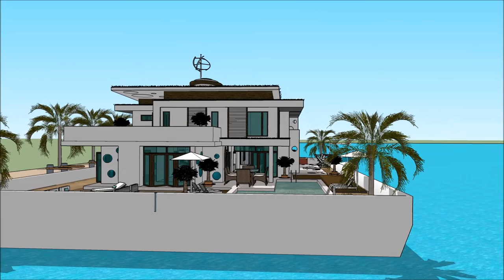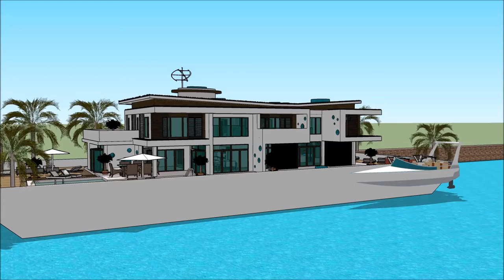Luxury Yacht Legend AUCKLAND ON WATER BOAT SHOW 2018 UNITED STATES US HOUSEBOAT Exhibition and expo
The houseboatzania launching an innovative high-end luxury yacht houseboat home design potentially as a display of exhibition of the Luxury Yacht Legend AUCKLAND ON WATER BOAT SHOW 2018 UNITED STATES US HOUSEBOAT Exhibition and expo .

The collection of the Houseboatzania concept of Luxury Yacht Legend AUCKLAND ON WATER BOAT SHOW 2018 UNITED STATES US HOUSEBOAT Exhibition and expo  consists of high luxury and architectural art pieces in minimalism combined with living on the waterfront of the harbour of

The houseboat yacht design has the basis to sustain living with high standards and contemporary structural design at Luxury Yacht Legend AUCKLAND ON WATER BOAT SHOW 2018 UNITED STATES US HOUSEBOAT Exhibition and expo  with numerous of prospects for excessive living and celebrating the desire of life worldwide: